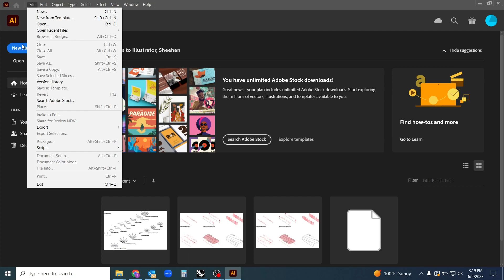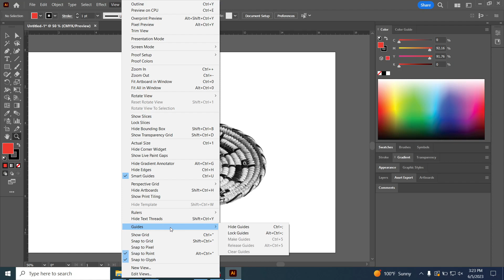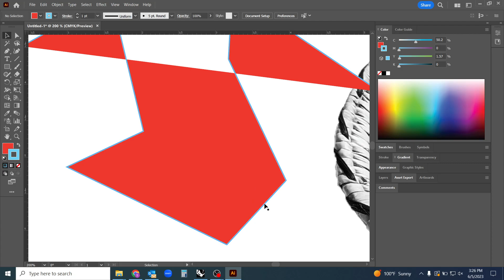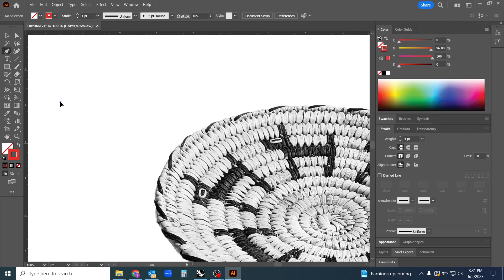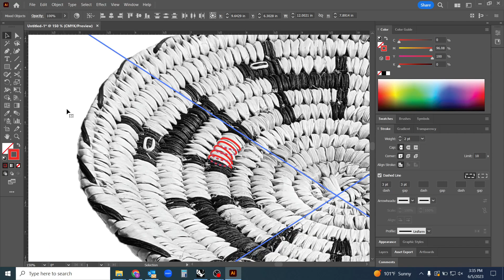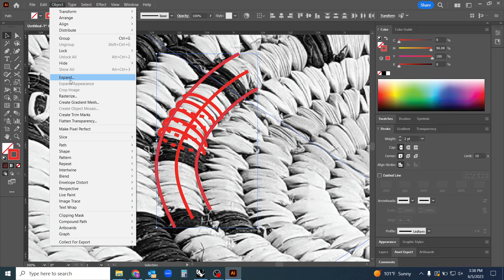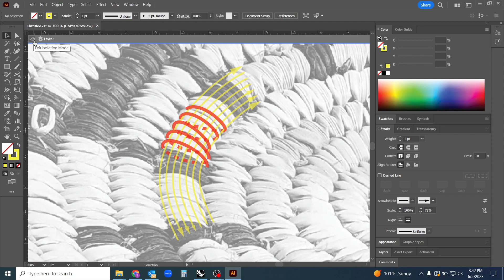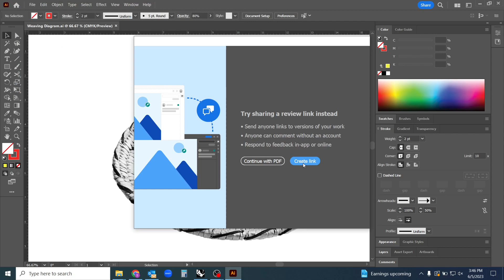Illustrator Pen Tool